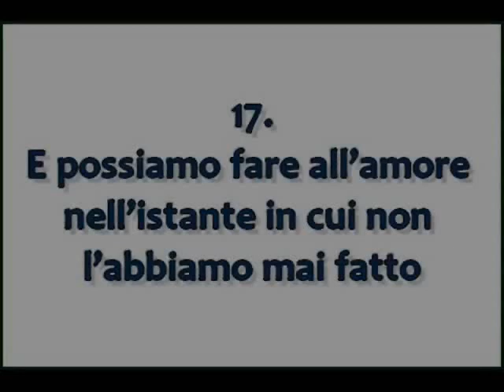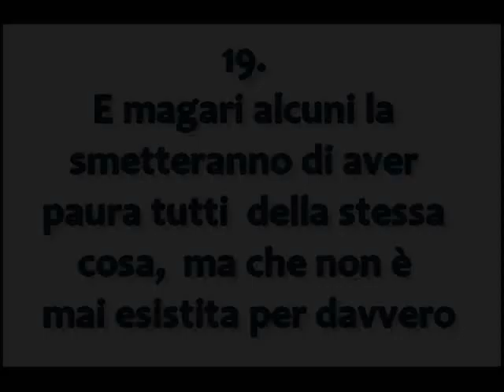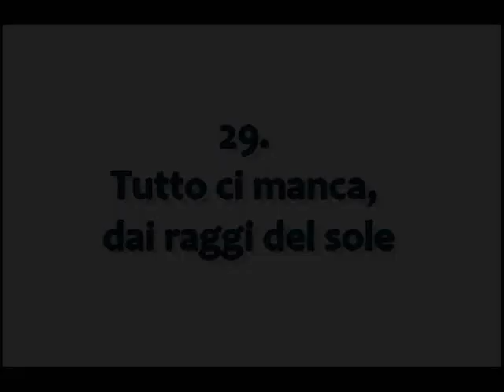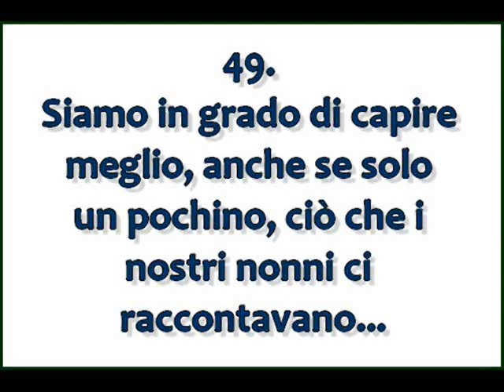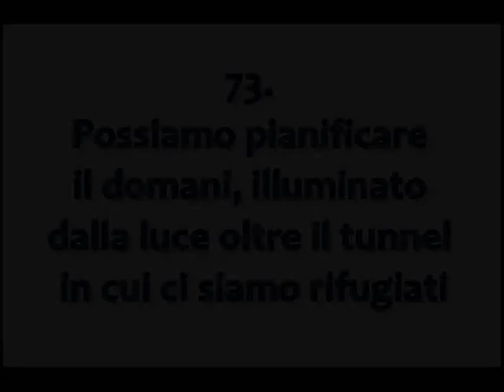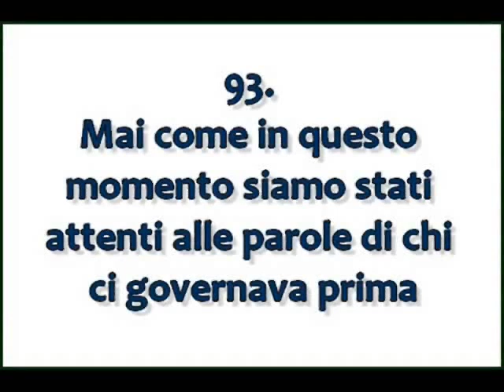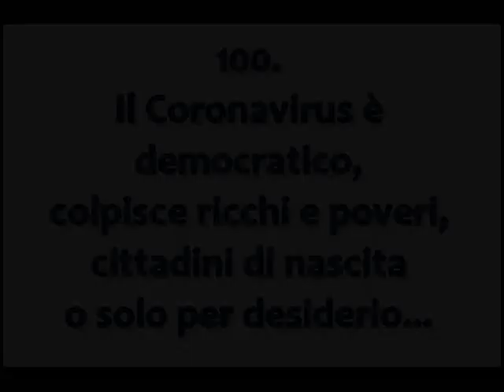Covid Italia Lockdown cosa fare in casa: 100 proposte - Alessandro Ghebreigziabiher Storytelling ita